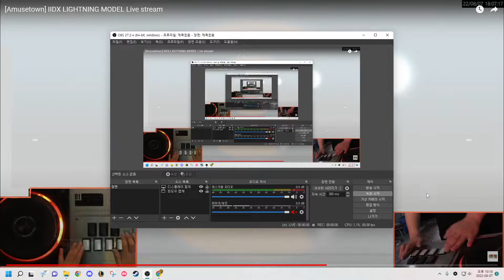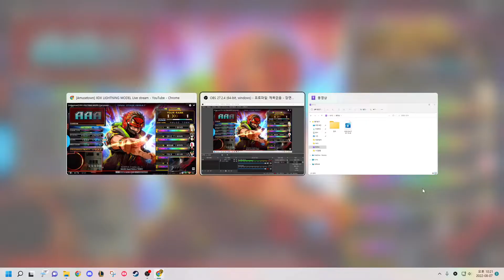[Beatmania IIDX 29 Casthour] MARIA (I believe... ) SPA MAX-26